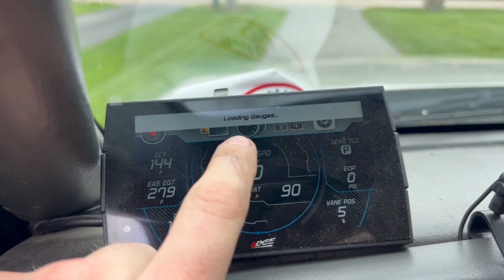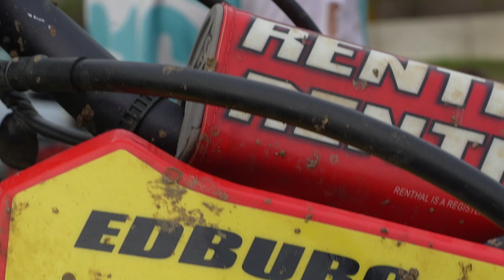MEGACROSS 2024 SHOOTOUT SERIES PT.2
In this video I race for my first time ever and you'll see the fun side of having your friends and family there to support you at the track. oh, can't forgot Dylan gets last in c class. overall, a fun weekend in Mendota.